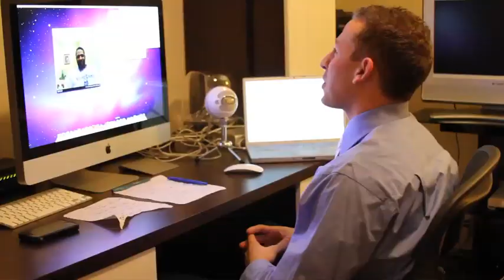Jerome Bettis Discusses Super Bowl XLV, Hall of Fame, and much more w/ Class Act Sports!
ClassActSports.com - Former NFL Running Back and future Hall of Famer Jerome Bettis sits down with Jared Ginsberg for an exclusive interview highlighting Super Bowl XLV, as well as his career with the Pittsburgh Steelers. "Da Bus" also gives insight an a variety of topics including the new overtime rules, playing for coach Bill Cowher, and his thought on being announced as a finalist for the Hall of Fame.